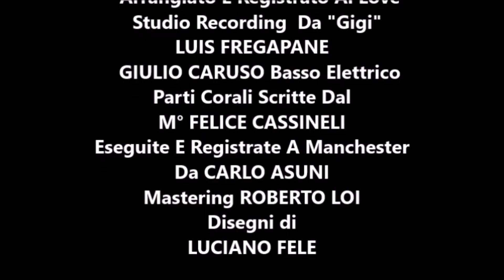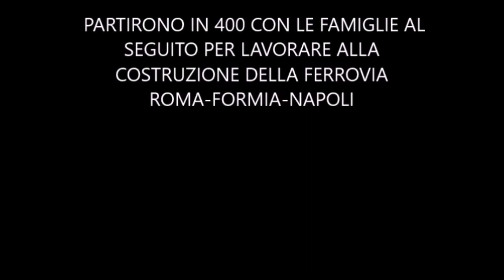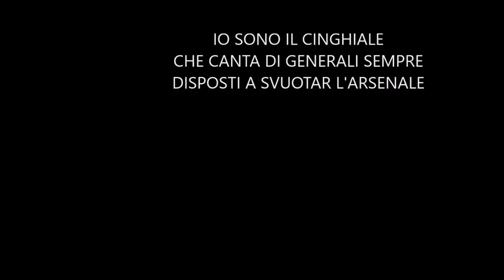intervista a Gigi Acquas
Gigi Acquas
è un Cantautore e musicista Sardo
nato a Cagliari il 14/06/1955
da Padre Barbaricino e Madre Campidanese

Autodidatta, giovanissimo si cimenta con la batteria per passare poi alla chitarra grazie al suo cugino musicista e poeta Olianese Michele Nicodimovich.

Segue da vicino l’evolversi del Pop-Rock-Etno Sardo, principalmente I Salis & Salis, I Bertas, Piero Marras, Cordas et cannas.

Scrive le prime canzoni già a 14 anni, e fa brevi esperienze nel repertorio cantautorale Italiano. Ma è solo intorno alla fine degli anni 80 che pubblica il suo primo lavoro edito da A.E.D.O. “Alla gente che ascolta” con gli arrangiamenti del M° Argentino Hector Costita e del cantautore Mario Fabiani

Il disco viene accolto bene dalla critica e sopratutto dalle radio, che lo trasmettono per un lungo periodo

Successivamente, dopo esperienze mistiche e viaggi in India, traendo spunto da un canto devozionale Indiano in Sanscrito, pubblica per le edizioni Frorias “Carre’’e’nannai” in Sardo Campidanese e Italiano. In questo album troviamo il banjo di Antonello Severino,la chitarra e l’organetto di Paolo Zicca, le launeddas di Sandro Frau.Le launeddas invece di Orlando Mascia nei concerti live,quindi la fisarmonica di Giovanni Erbì, e la voce di Lucia Fodde.

Molte le partecipazioni televisive e radiofoniche, oltre all’apertura per tre edizioni consecutive del festival internazionale del folclore “Sciampitta”

Segue il singolo “La tua koscienza” realizzato con “La Corale” diretta dal M° Felice Cassinelli cui fa seguito uno spettacolo teatrale contro la pedofilia.

E’ in questo periodo che organizza come Direttore Artistico due progetti benefici; “Essendo Amici” i cui proventi furono destinati al completamento di una palestra per ragazzi disabili in Sardegna, e “Projeito Campo Limpo”, i cui proventi furono utilizzati per la realizzazione di un centro di sostegno per prostitute minorili nella omonima favela di Sao Paulo-Brasil

Segue l’album “Ci sarà sempre questo canto” al quale partecipano oltre al Saxofonista Hector Costita,anche le chitarre di Antonello Marras ed i testi del poeta Giampaolo Maiorca

Il periodo Brasiliano lo porta a collaborazioni con i musicisti locali, Guca (Carlos Augusto Mastrodomenico) e Rafael Alterio. Pubblica in quel periodo il cd “Quadros & Molduras”

Segue un intenso periodo di collaborazioni con il Violinista e compositore Franco Virgilio el’arrangiatore Mario Fabiani, da cui scaturiscono tre album

“Radio Eldorado”, “Sustain” (new age strumentale) e “Kìmbade” Quest’ultimo in Italiano, Sardo,Portoghese,Spagnolo.

L’ultima raccolta di inediti è del 2015, e si intitola “Marconi & Peter Pan”

Attualmente si dedica alla composizione, alla creazione di videoclip presenti sul suo canale youtube, ed alla registrazione di un nuovo album con la collaborazione tra gli altri del compositore poli strumentista Luis Fregapane, la cantante e vocalist Adriana Pani e il bassista Giulio Caruso